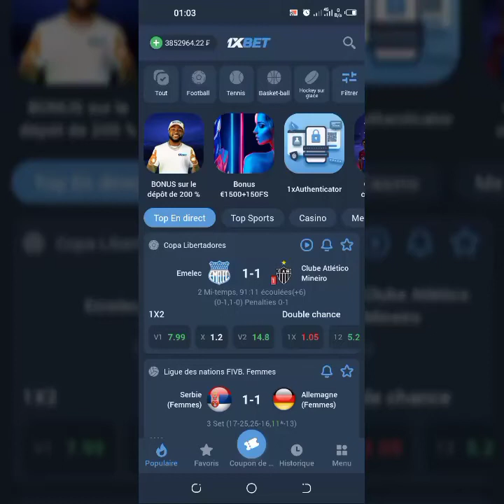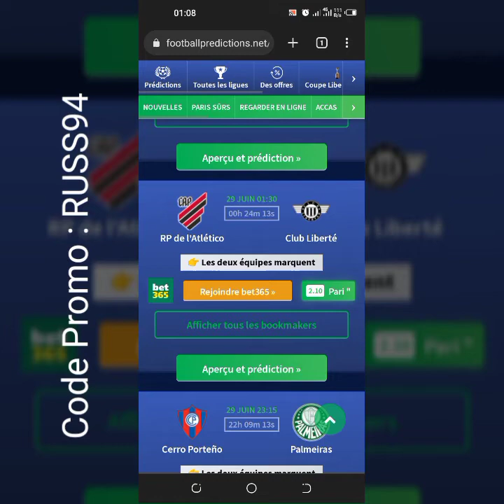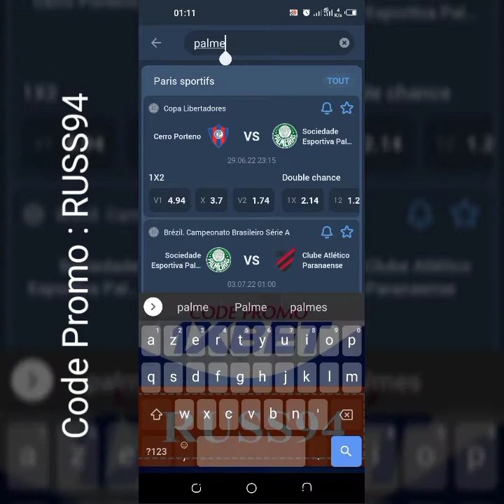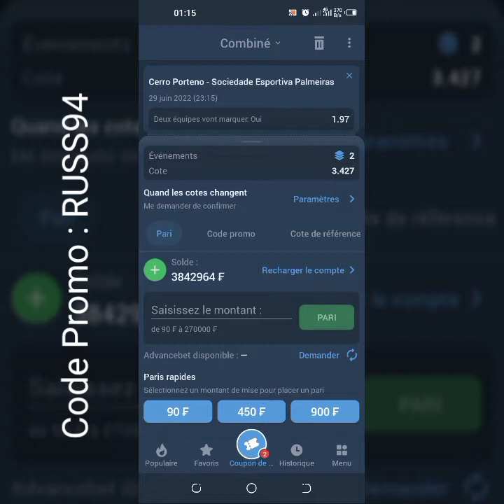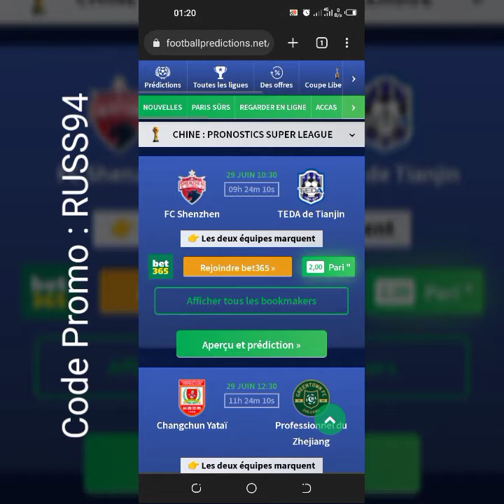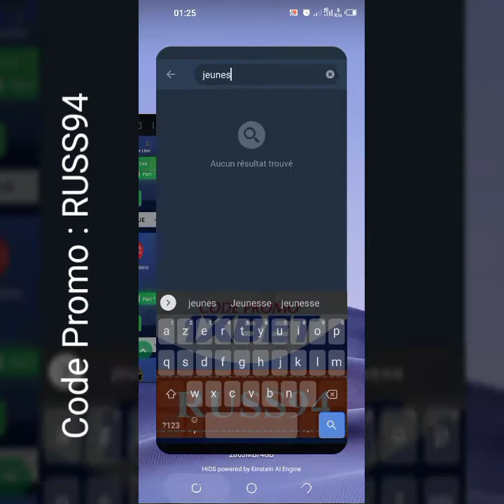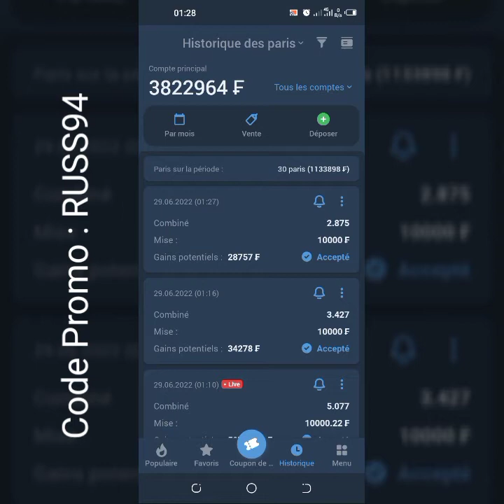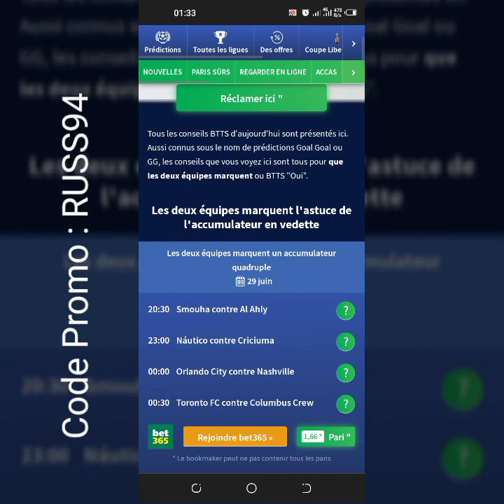[1XBET] Pronostiquer sur les BUT PARTOUT (BTTS)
MES TOP 4 MEILLEURES APPLICATIONS PRONOSTICS

⚠️NB: Procède à une inscription complète et Effectue ta première recharge, dans le cas contraire tu ne pourra pas profiter du bonus et si tu as déjà un compte oublie le dès maintenant et créé en un nouveau.

📩 ÉCRIT MOI SI TU AS BESOIN D'AIDE C'EST GRATUIT 📩